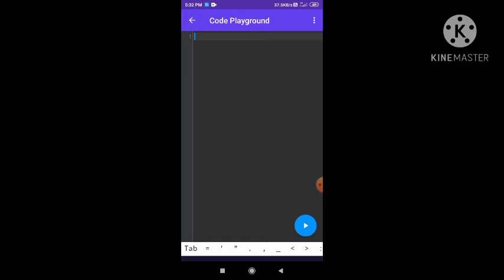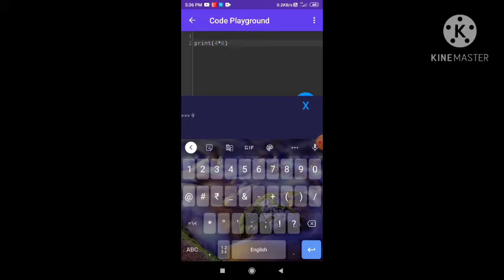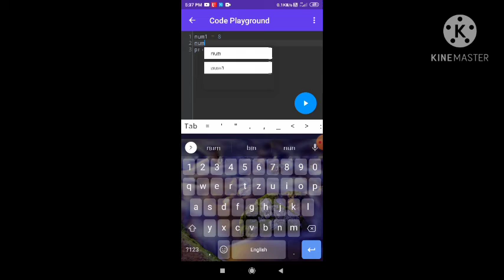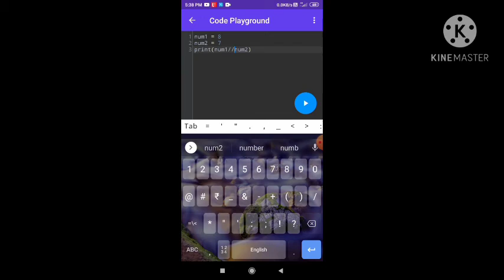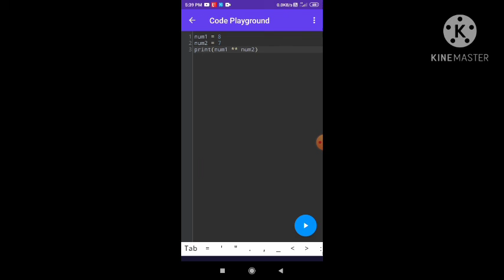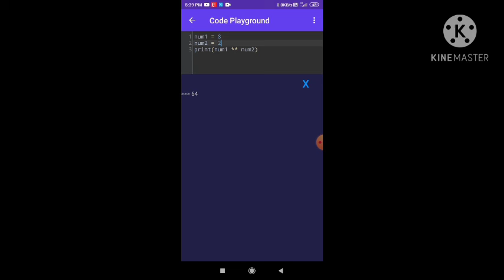Python || basic math concepts||Operator||Part 8|| mobile python compiler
In this lecture we discussed about basic operators in python